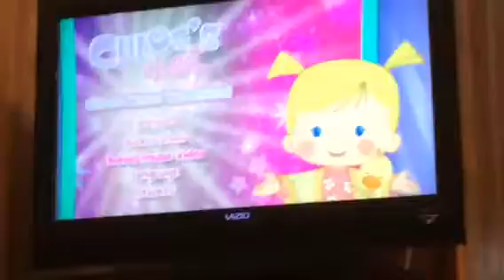Chloe’s Closet “We Got the Whole World in Our Hands” Music Video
Lyrics:
We got the whole world in our hands
We got a world full of wonder in our hands
We got the whole world in our hands (x2)
We got the sunny and the cloudy in our hands (x3)
We got the islands and the oceans in our hands (x3)
We got the peaks and the pastures in our hands (x3)
We got the winters and the wonders in our hands (x3)
We got all kinds of people hand-in-hand (x3)
We got the whole world in our hands (x3)

And yes, this does have the Chloe’s Closet PBS Kids Sprout (now Universal Kids) promo and the MoonScoop Logo with the incomplete Chloe’s Closet theme song (instrumental) with sound effects at the end of that.